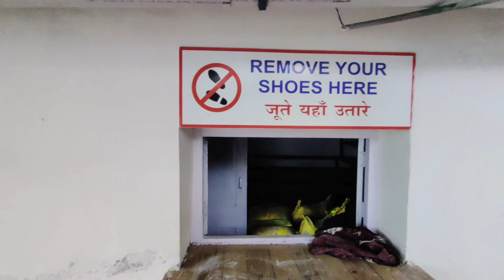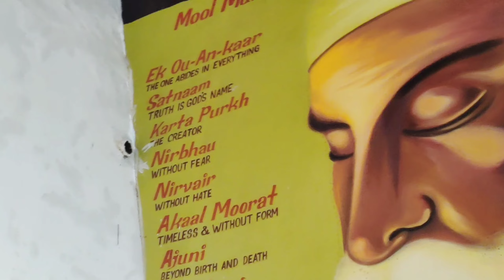Exploring gurudwara in Gangtok , Sikkim 🙇❤️ || Vlog 34 || Sunday a blessful day 😇❤️ Soorajvlogs 😎🔥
Exploring Gurudwara in Gangtok , Sikkim 🙇❤️ || Vlog 34 || Blessful day 😇😇 || 🔥|| Soorajvlogs 😎🔥

Here Iam going to share my daily life style with you all today my vlog 34 Exploring gurudwara on Gangtok Sikkim on YouTube hope you all are enjoyed a lot ! ❤️

Title:  Celebrating my 19th birthday 🥳🔥

Don't forget to watch Amazing Vlogs
Bua ki shaadi 👇👇

Buying link (Vloging setup)

1) Tripod Bundle with 360 Degree Detachable Ball Head and Mobile Phone Holder for Mobile Phones and Camera:

2) Take a look at this BOYA BY-MM1 Universal Cardiod Shotgun Microphone Camera Microphone

3) Take a look at this BOOSTY BRANDED Phone Tripod Mount with Cold Shoe Mount for Microphone LED Light with 1/4'' Tripod Screw Compatible with iPhone/Oneplus/Mi/Oppo & Other Smartphones Vlogging Accessories Tripod

4) Take a look at this GADGET DEALS 3 meter - AUX Audio 3.5 mm Stereo Jack Male to 3.5 mm stereo Jack Female Headphone Extension 3 m AUX Cable:

👉 Facebook: Rtr Suraj kr prasad

@Sooraj Vlogs ✌🏻
@love to help people ❤️
@love to explore new places traveling 😉
@Technology saa v bahut payar hai 😎🔥

Don't forget to smile Thankyou for watching ❤